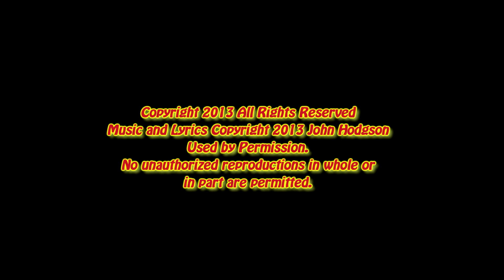Scarecrow - Lost And Found My Love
Scarecrow performing Lost And Found My Love at Caffe Crema on November 15 2013.

Lyrics and Music Copyright John Hodgson, used by permission, no unauthorized reproductions in whole or part permitted.

Scarecrow is:
John Hodgson - Guitars, keyboards, and lead vocals.
Rylan Wood - Drums
Kyle Reige - Bass and vocals
Dennean Gould - Lead Guitar and vocals
Special Guest Marc Lamontagne on Keyboards.